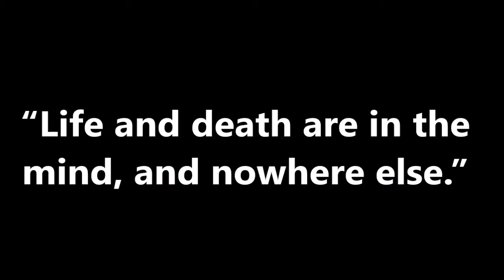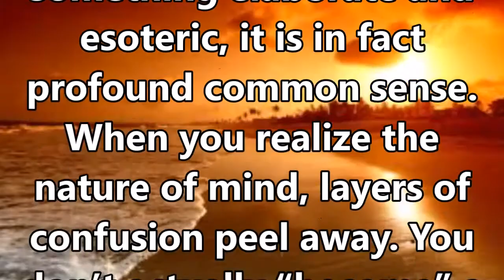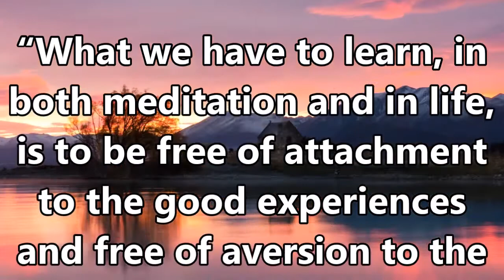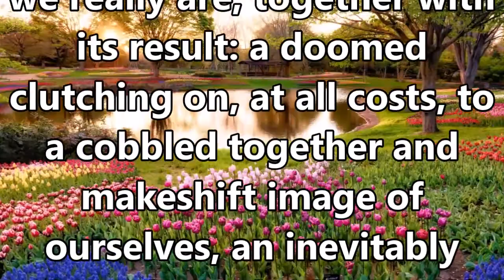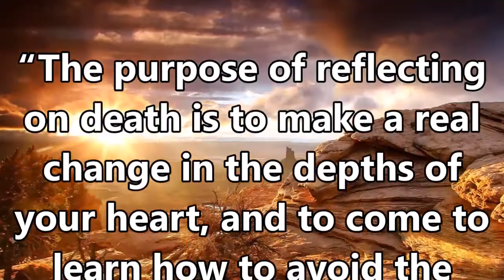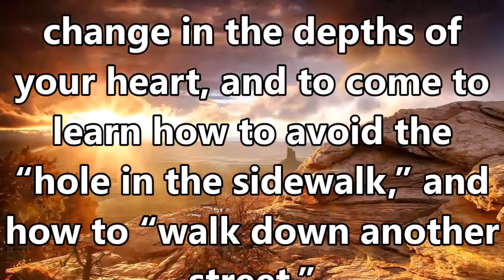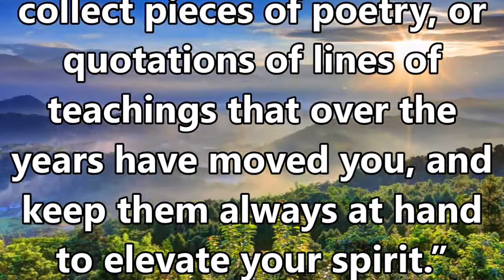Lessons from the Book of Living and Dying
12 more mindful quotes Sogyal Rinpoche quotes from The Tibetan book of Living and Dying by Rinpoche Sogyal, known from Sogyal Rinpoche scandal or the Sogyal Rinpoche controversy

The author wrote, "I have written The Tibetan Book of Living and Dying as the quintessence of the heart-advice of all my masters, to be a new Tibetan Book of the Dead and a Tibetan Book of Life.
The book explores: the message of impermanence; evolution, karma and rebirth; the nature of mind and how to train the mind through meditation, meditation for beginners; how to follow a spiritual path in this day and age; the practice of compassion; how to care for and show love to the dying, and spiritual practices for the moment of death.

“Spiritual truth is not
something elaborate and
esoteric, it is in fact
profound common sense.
When you realize the
nature of mind, layers of
confusion peel away. You
don’t actually “become” a
buddha, you simply cease,
slowly, to be deluded. And
being a buddha is not being
some omnipotent spiritual
superman, but becoming at
last a true human being.”

SOUNDTRACK
Lost In The Forest
Doug Maxwell/Media